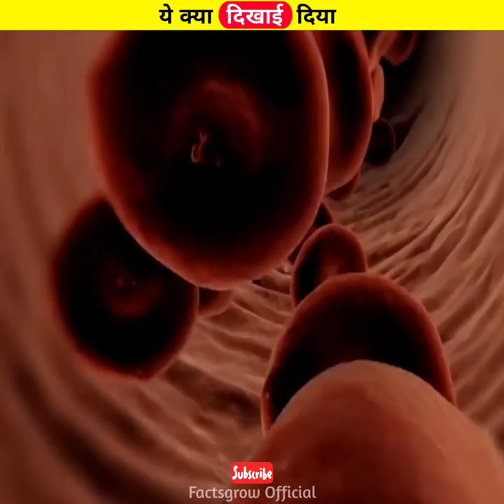Microscope से चीजे ऐसी दिखाई देती है 😱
1. This video has no negative impact on the original works (It would actually be positive for them)
2.  This video is also for teaching purposes.
3. It is not transformative in nature.
4. I only used bits and pieces of videos to get the point across where necessary.

things under microscope
things under electron microscope
under microscope
microscopic view
things under microscope shorts
microscope
things in microscope
things seen under microscope
things seen in microscope
things under scope